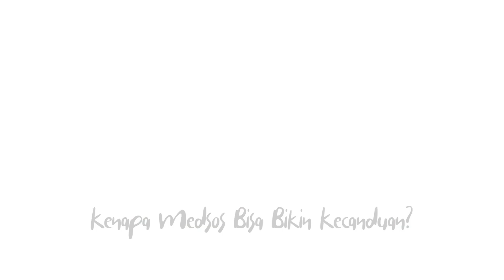Kenapa Medsos Bisa Bikin Kecanduan